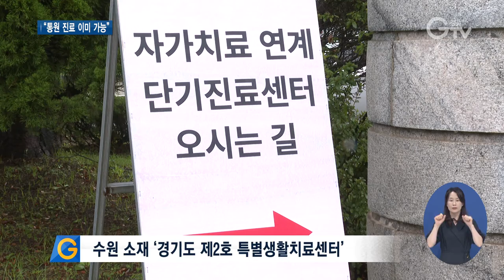재택 치료자 관리 시군으로 확대 추진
[앵커멘트]
정부가 코로나19 재택 치료 적용 대상자를 연령에 상관없이 경증·무증상자로 확대했습니다. 이에 따라 경기도는 재택 치료자 관리를 시군으로 확대한다고 밝혔습니다. ‘통원 진료’는 이미 가능한 상태입니다. 자세한 내용, 최지현 기자의 리포트 함께 보시죠.

[리포트]
코로나19 재택 치료자 관리가 경기 지역 모든 시군으로 확대되면서 촘촘해 집니다.

[녹취]류영철 경기도 보건건강국장
그간 미성년, 보호자, 만 50세 미만 성인 등 제한적으로 허용되던 재택 치료 대상자를 입원 요인이 없는 경증‧무증상 확진자로 확대해 운영합니다. 도 홈케어운영단 인력을 충원하고 또 한편으론 시군에서 협력병원과 협조하여….

정부의 재택 치료 적용 대상자 확대 조치에 따른 방침입니다.
시군별로 재택 치료자 건강관리와 격리관리를 총괄하는 전담조직을 구성하고 재택 치료 협력병원을 지정해 24시간 전담관리 합니다.

경기도의 경우 집에 있다가 이상 증상이 있을 때만 병원을 갈 수 있게 ‘통원 치료’ 시스템은 이미 가동 중입니다.
지난달 수원 소재 인재개발원 실내체육관에 제2호 경기도생활치료센터를 꾸렸는데요.
이동형 음압병동을 설치해 코로나 19 전용 의료시설로 운영하고 있습니다.

실제 가봤더니, 재택 치료 중인 환자가 이송 돼 들어오고.
간단한 접수절차를 거친 후 개인 동선을 따라 병실로 가면 밀폐된 창문 사이로 의료진이 대면 진료를 합니다.

[녹취]의료진/회진 현장
오늘 저희가 엑스레이를 아까 찍었고 1시간 쯤 뒤에는 혈액검사를 채혈 할 거예요. 그러면 저녁 때 쯤은 결과도 봐 드릴 거예요. 엑스레이 결과는 약간의 폐렴이 있어요….

환자 상태를 의료진이 관찰했다가 바로 집에 갈 수도, 입원 조치가 취해질 수도 있습니다.

[인터뷰] 임승관/경기도 홈케어운영단장
이 센터는 재택 치료 환자들 중에서 비대면 진료를 받은 사람들 중 대면 진료, 검사라든지 의사의 직접 대면 진료가 필요한 분들을 짧게, 보통 하룻밤 정도를 이쪽 센터에서 저희들이 모셔 와서 혈액검사,  엑스레이, 의사의 대면 회진 같은 것들을 하는 거죠. 그리고 그 결과에 따라서 만약에 그 결과가 위험하지 않다라고 하면 하룻밤 정도를 직접 간호사와 함께 관찰을 한 뒤 그 다음날 아침에 가정으로 되돌려 보내 드리는 거고요.

20여명의 의료진이 24시간 상주합니다.
경기도는 생필품과 상비약 지원을 통해 재택 치료 기간 동안 생활에 불편함이 없도록 적극 지원할 계획이라고도 밝혔습니다. 경기GTV 최지현입니다.

[자막]
1.경기도 코로나19 정례 기자회견/경기도청, 9월28일
2.[녹취]류영철 /경기도 보건건강국장
3.경기도가 전담하던 재택 치료자 관리 시군으로 확대 추진
4.경기도 ‘통원 치료’ 프로그램 이미 가동 중
5. 수원 소재 ‘경기도 제2호 특별생활치료센터
5. [녹취]의료진/회진 현장
6. [인터뷰]임승관/경기도 홈케어운영단장
7.영상취재: 이효진, 영상편집: 강윤식